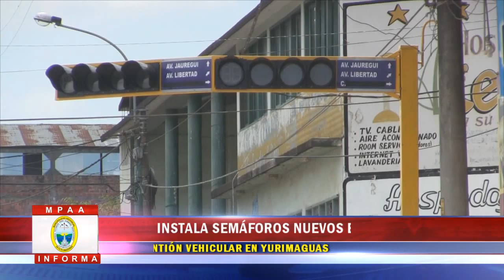INSTALAN NUEVOS SEMÁFOROS EN CALLES CONGESTIONADAS DE LA CIUDAD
Con la finalidad de mejorar el tránsito vehicular en la ciudad de Yurimaguas, la Municipalidad Provincial de Alto Amazonas, a través de la División de Seguridad Vial inició con la instalación de dos nuevos equipos de semaforización en las esquinas de las calles Jáuregui-Libertad-Grau y 15 de agosto-Ucayali.
Los trabajos técnicos de instalación se cumplen luego del colapso que registró el equipo anterior que estuvo ubicado en las intersecciones de 15 de agosto con Ucayali; mientras que para el caso de la Av. Jáuregui, el personal de la citada unidad edil, dispuso el montaje de un equipo por la elevada congestión vehicular que a diario se registra en el lugar.